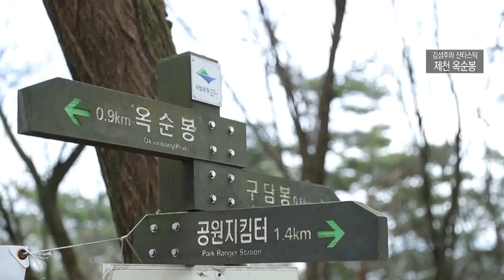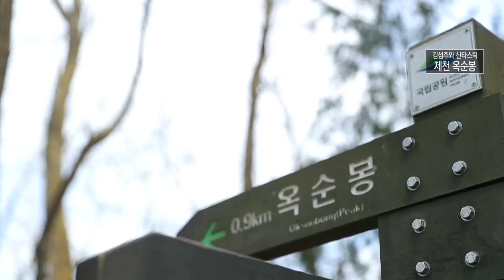🌲1. 제천 옥순봉🌲 한눈에 내려다보이는 기암괴석과 충주호, 여기가 뷰 맛집 👣같이 걸어요👣┃[김섬주와산타스틱]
등산 에반젤리스트 김섬주가
충북의 명산을 찾아 소개하고 산에 대한 새로운 감성과 경험을 전파합니다.

❗ 본 프로그램은 2018년에 촬영하였습니다 ❗

월~금 오전 08:30 ~ 09:30